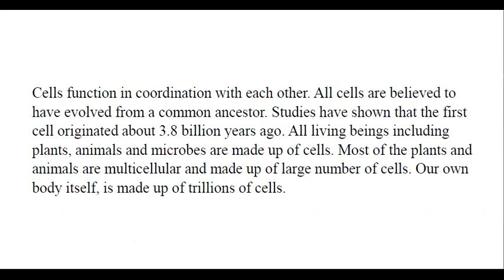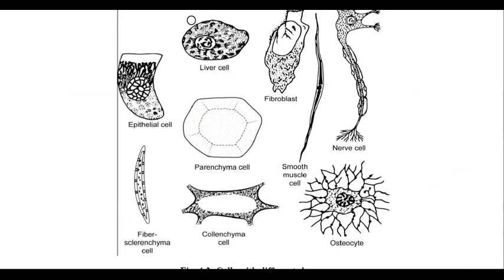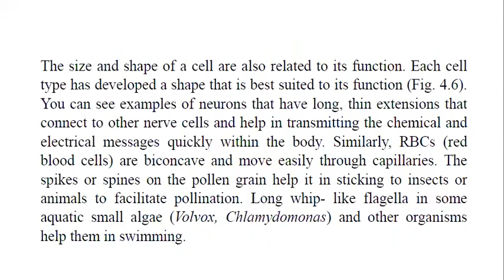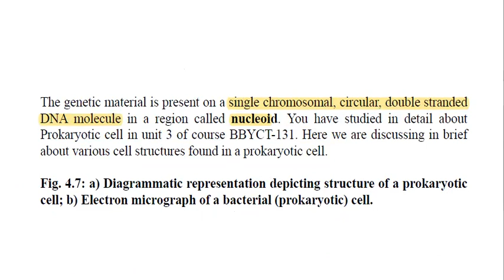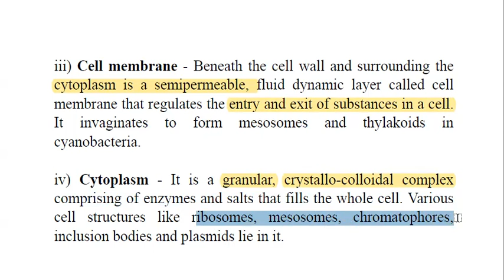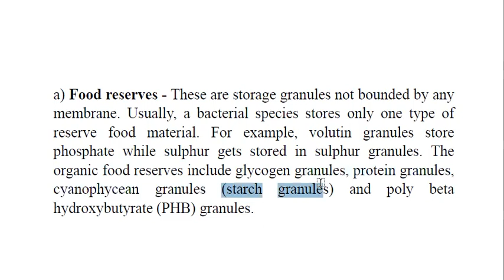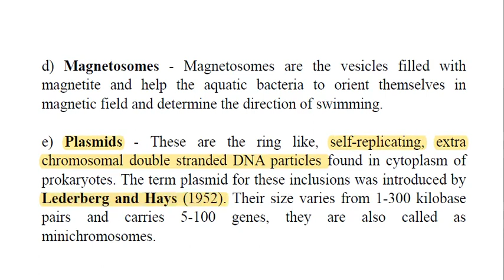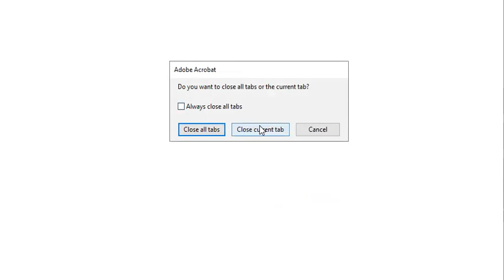BBYET 141 | Cell and Molecular Biology | bbyet 141 important questions | Unit 4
Join What's app group for live classes

BBYET 141 Cell and Molecular Biology
BBYET 141 important questions
BBYET 141 solved assignment
BBYET 141 question paper
bbyet 141 solved question paper
bbyet 141 previous year questions
bbyet 141 important topics
bbyet 141 short notes
bbyet 141 botany syallabus
IGNOU BSc botany

IGNOU BSc classes
BSCG botany Paper
IGNOU BSc 3rd year Botany

Block-1 Techniques in Cell Biology

Unit 1 Microscopy
Unit-3 Techniques in Molecular Biology
Unit-2 Chromatography

Block 3 DNA- Blueprint of Life
Unit 9 Genetic Material
Unit 10 DNA
Unit 11 DNA Replication

Block-4 Gene Expression and Regulation
Unit-12 RNA Structure and Transcription
Unit-13 Translation
Unit-14 Regulation of Gene Expression